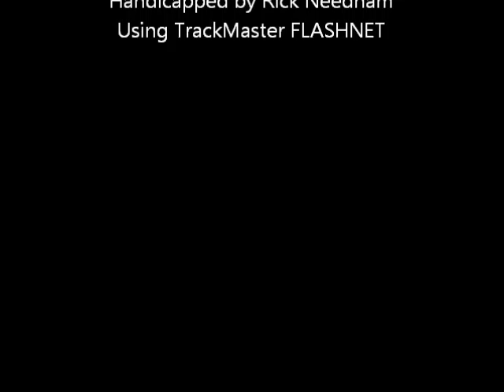Race #6 - Harrah's Chester - 09/08/11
Race #6 - Harrah's Chester Race Course - Thursday September 8, 2011 + bonus longshots.